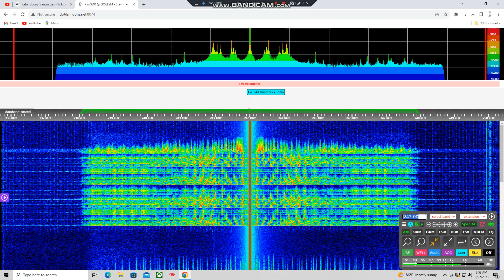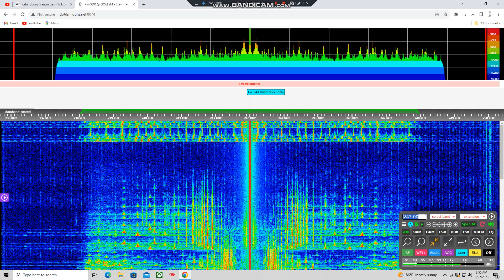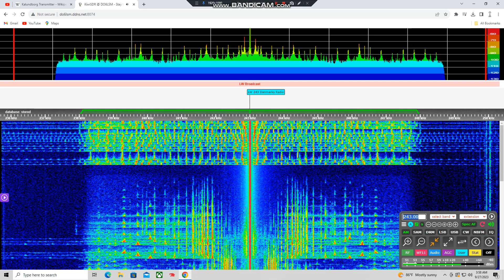Dr Kalundborg 3rd broadcast of the day | Interval signal before DR P4 News | Part 2 | 9/27/23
Transmitter Location: Kalundborg, Denmark with 50 kW 55°40'37"N 11°04'09"E